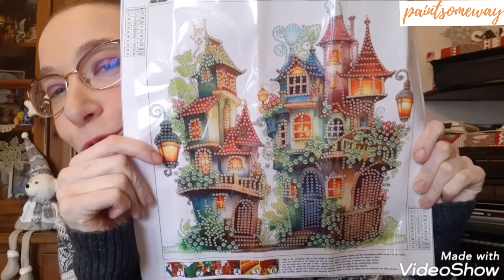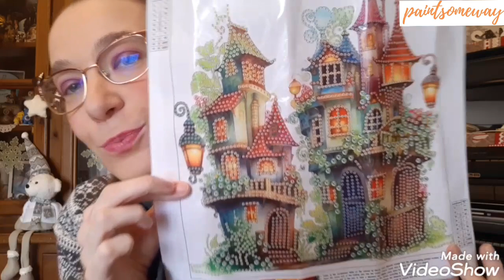Apriamo un nuovo pacco da PAINTSOMEWAY 💎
Apro un nuovo pacco dal bellissimo sito

😊Se il video ti è piaciuto puoi aiutarmi così:😊

💜 ABBONATI PER VANTAGGI ESCLUSIVI💜

      sara_magic15

- LISTA AMAZON PER REGALI -